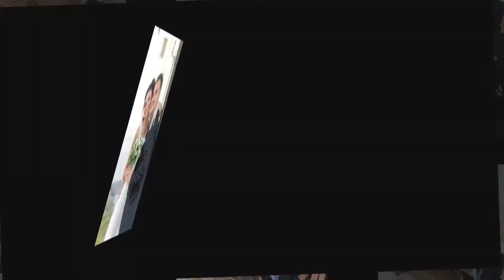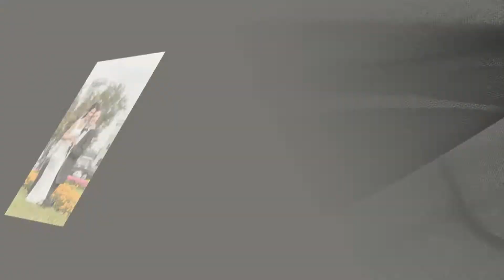wedding Evgenyi Masha Vadim Kukshinov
Свадебный слайд-фильм. Евгений и Мария
Фотограф Вадим Кукшинов
Челябинск 2014 год